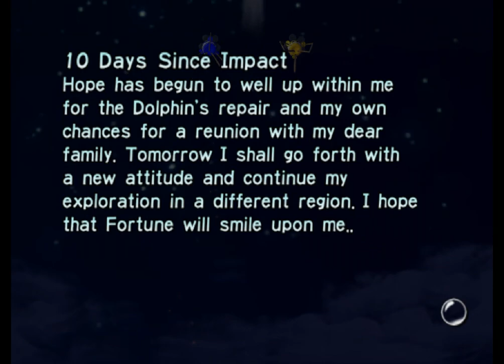Pikmin - Day 10 - clam emoji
raocow if you need more blue why didn't you give the huge pellet to your blue guys ?!

look. the crocodile part of my brain *really* likes it when I match colours to onions, alright. I can't help it ! I can't help it !!